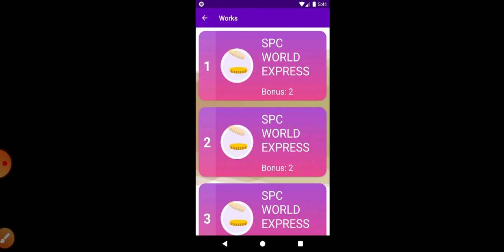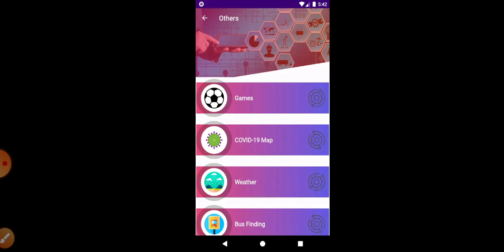SPC উইথড্রো গুরুত্বপূর্ণ নোটিশ ও নতুন সিদ্ধান্ত | Spc update news |SPC new update |SPC world express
spc update news spc world express
spc password change spc taka withdraw
spc world express কিভাবে টাকা তুলব spc world express কিভাবে খুলব spc world express ltd spc কি spc world
spc ki spc account create spc new update spc news spc update news today  এসপিসি একাউন্ট খুলতে কত টাকা লাগে এসপিসি ওয়ার্ল্ড এক্সপ্রেস এসপিসির আপডেট

- it’s free